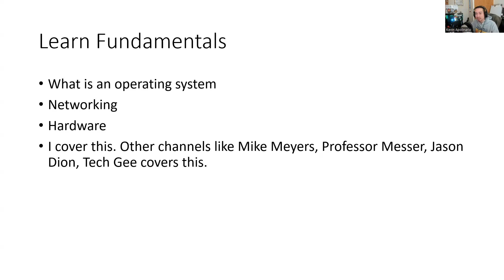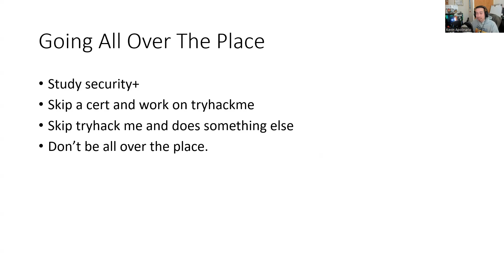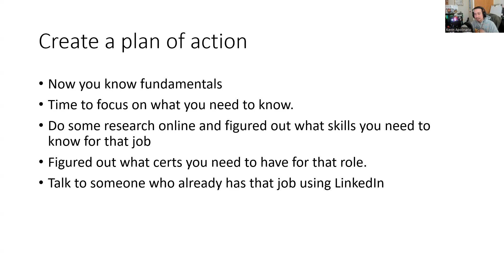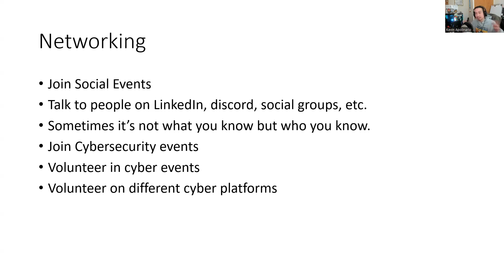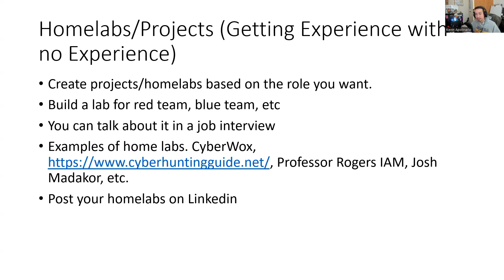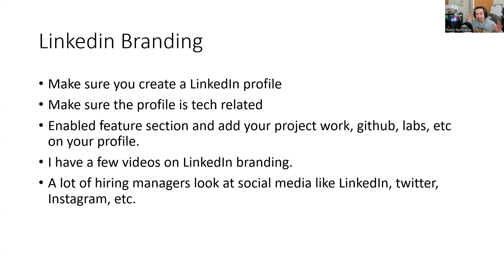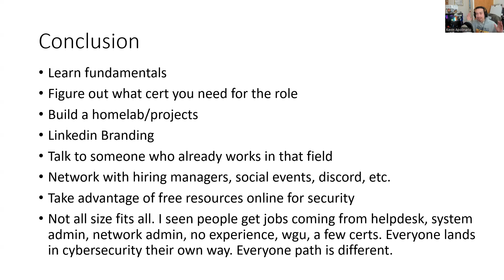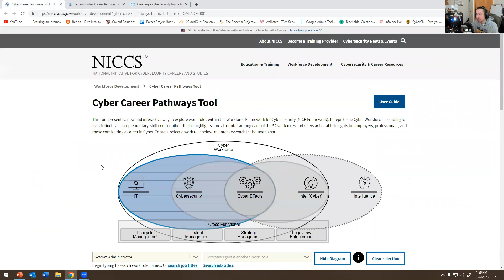IT: Breaking into Cybersecurity (Tips)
Everything going to the cloud now. Want to know about Google Cloud Professional Cloud Architect. Signed up for this course: